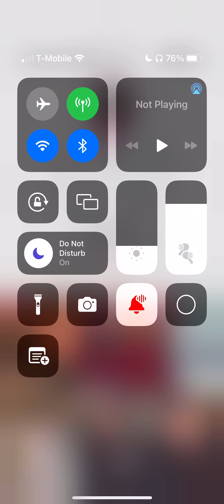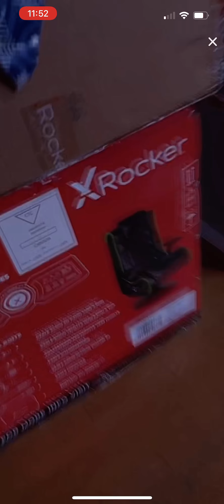12/25/21 William’s LIVE